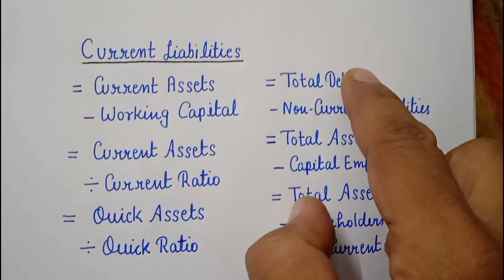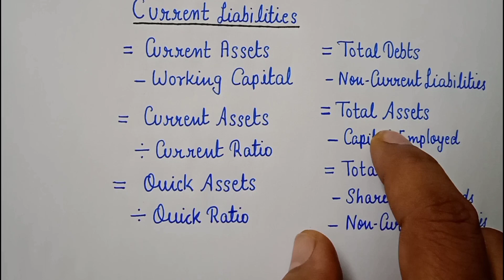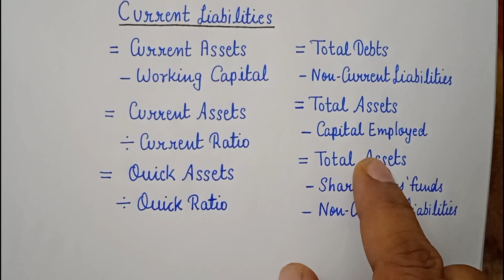Current liabilities | Current Ratio | Accounting Ratios